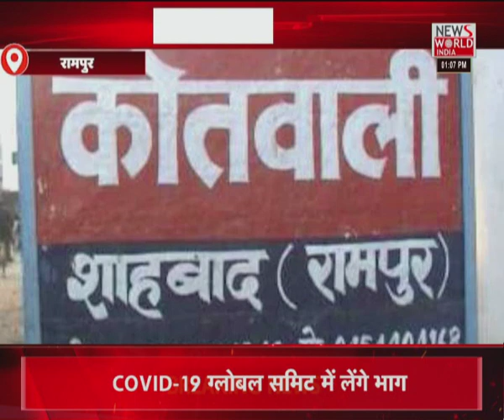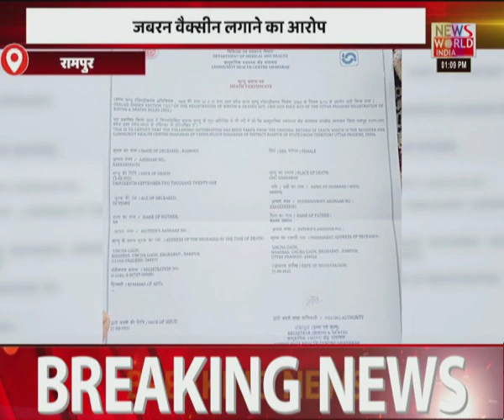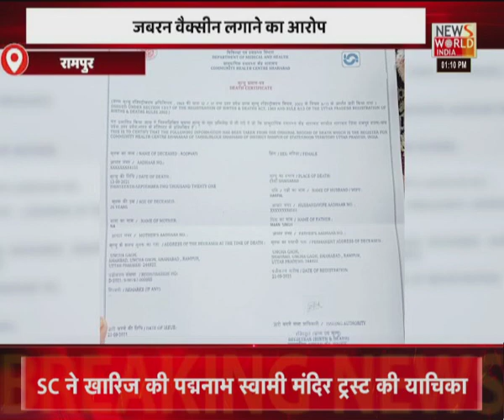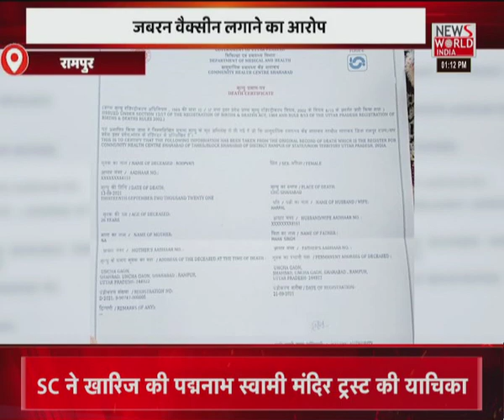News World India Live : देश विदेश की सभी बड़ी खबरें LIVE | Latest News | Hindi News | Breaking News